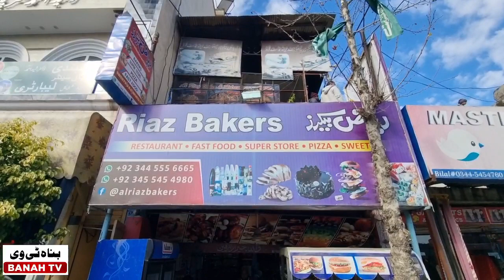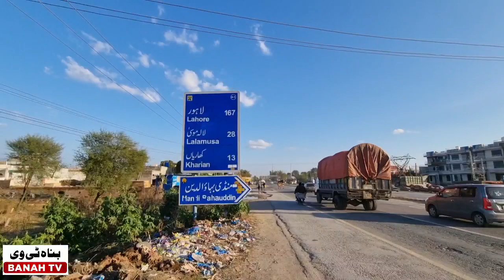Khuirtta Azad kashmir To Gujrat Pakistan Vlog |Kzt|Travel Vlog |Dharowal Gujrat